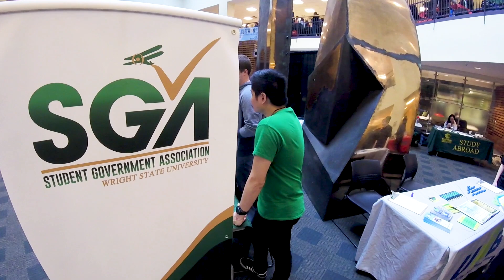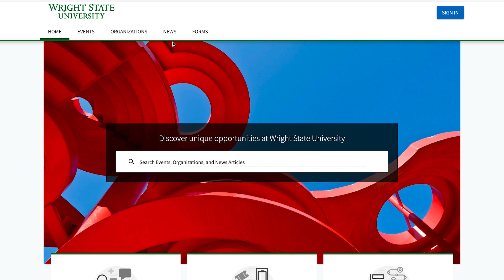Orientation Wright State University Student Involvement and Leadership Center, SILC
Take flight and soar with exciting opportunities for student involvement at Wright State. Going to Wright State is about making the most of your life as a student. As you get involved, you'll not only have a lot of fun, you'll also develop your leadership abilities, raise your consciousness, and acquire skills you'll use after college. Orientation Wright State University Student Involvement and Leadership Center. SILC